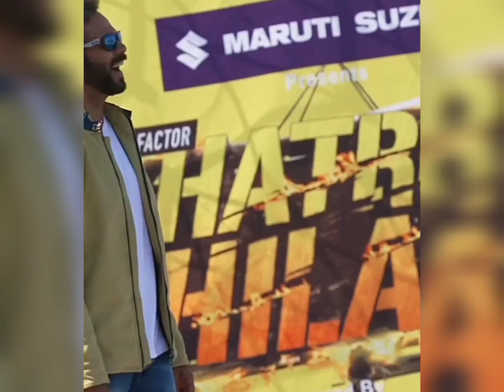Faisu ne sabko hasaya 😂